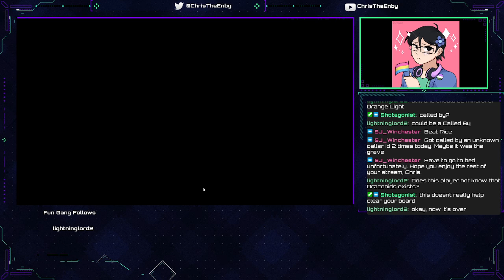Master Duel: DRYTRONS IN SILVER? FUCK OFFFF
seeing drytrons in silver is pain along with learning that the baronne fluffal variant is unfortunately penis bad. like, REALLY SHIT, the copium that this is the direction the deck would take after a scythe ban is just that, copium. it's impposible to make baroness in this deck.

i guess build a new deck because against fucking drytron this shit doesnt work even when i try my hardest.